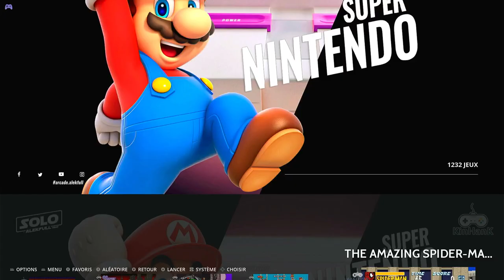The Amazing Spider Man: Lethal Foes Hard 3 Lives Super Nintendo Super Famicom (SNES) Emulated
The Amazing Spider Man: Lethal Foes
Hard / 3 Lives
Super Nintendo / Super Famicom (SNES) | Emulated
EmuELEC